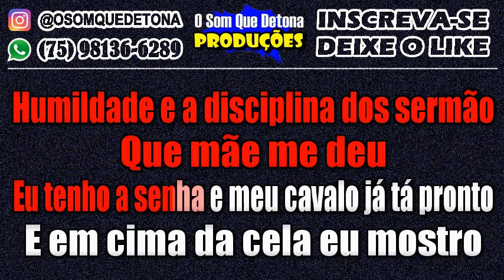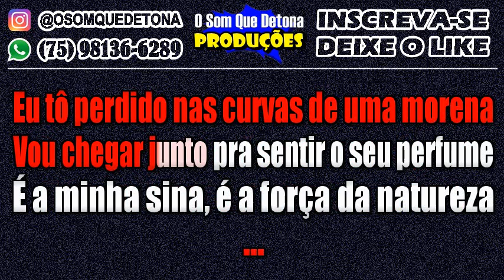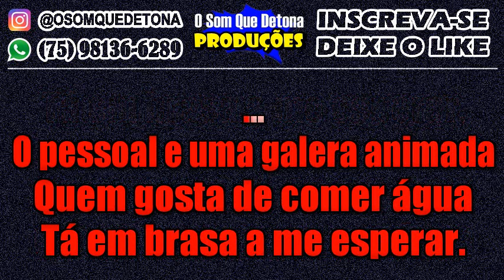KARAOKÊ DE ARROCHA - EU TENHO A SENHA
PRODUÇÃO: O SOM QUE DETONA
TECLADO: YAMAHA PSR E443 - KIT SAMPLES KONTAKT UNHA PINTADA MODIFICADO